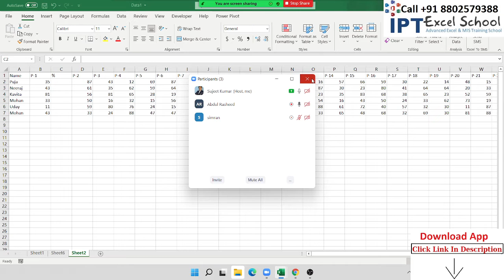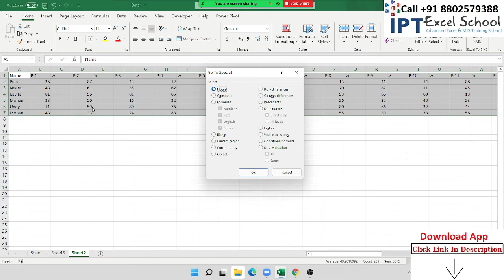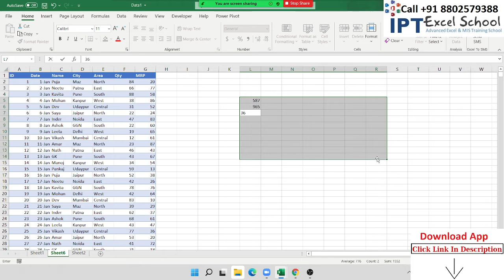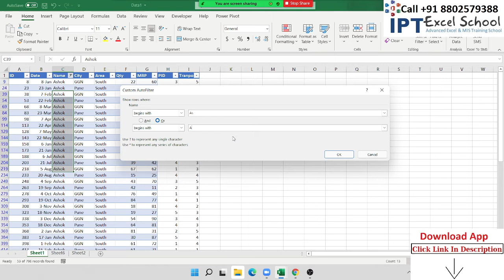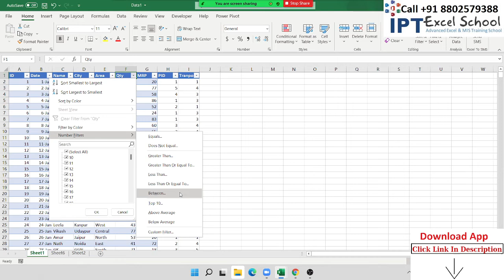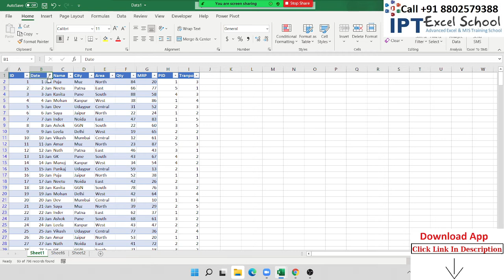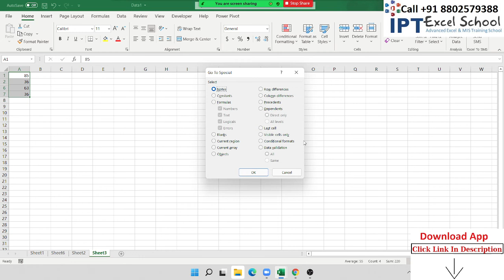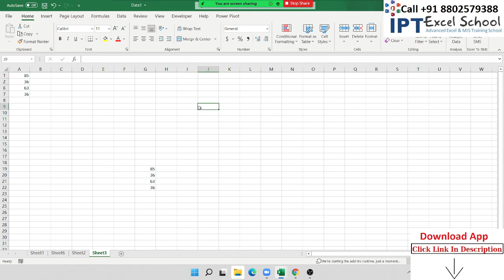अगर आप Microsoft Excel 2007 हिंदी में सीखने के ... tutorial in hindi video, Ms Excel Basics tutorial